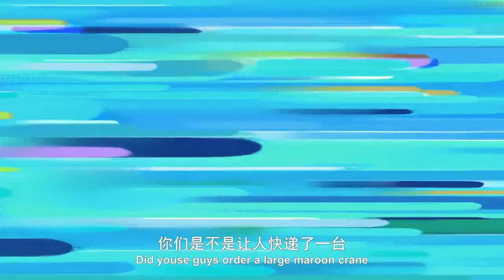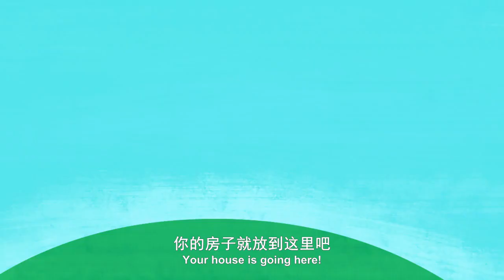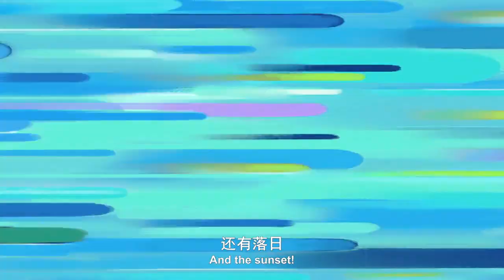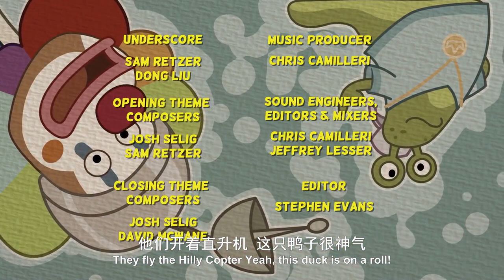P. King Duckling Ep 3: A Hill with a View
After Wombat shows P. King a view of a hill, he wants to move there.